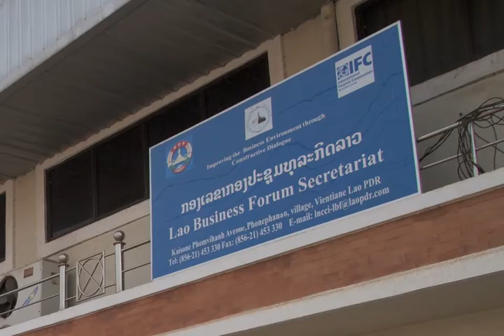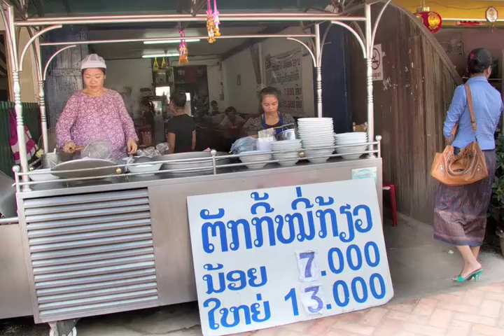IFC Helps Laos Embrace Reforms to Improve the Country's Business Environment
The video shows how IFC has been working with the government and the private sector in Laos to improve regulations related to taxes and investment, and to set up a framework for sustained dialogue between the public and private sectors.

Laos, a land-locked country rich in natural resources, has long relied on trade and investment with its rapidly developing neighbors China, Thailand, and Vietnam. In its quest to join the World Trade Organization, Laos is opening its borders and embracing reforms to encourage investment, and help businesses and the economy grow.